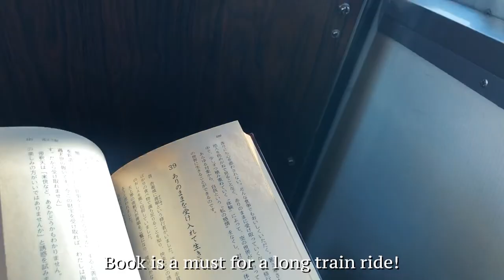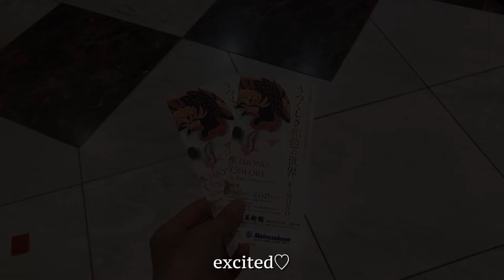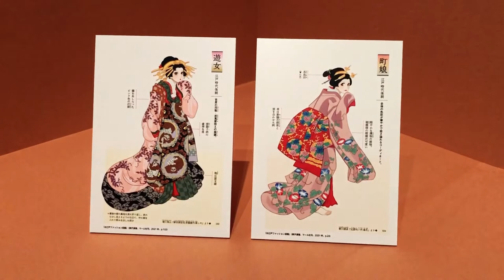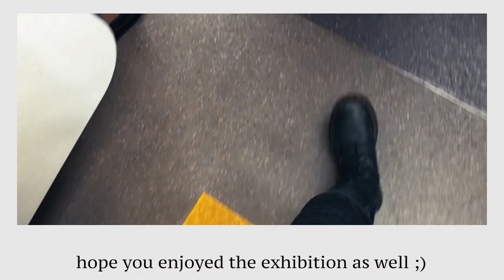Japan diaries | kimono exhibition! | November vlog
Hi lovelies ❁✾
This is about the kimono exhibition that I went with my mom last month!
It was such a good opportunity to see some of the most valuable kimonos in history!

stay safe ♡

maki

I make clothes from pre-loved kimonos! check them out if you're interested ;)